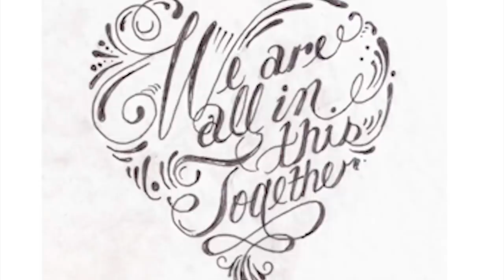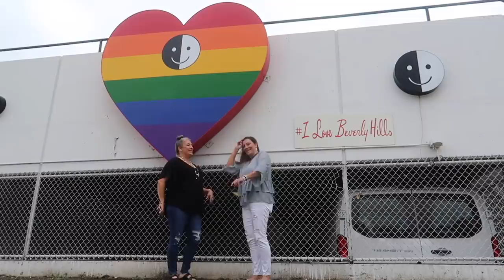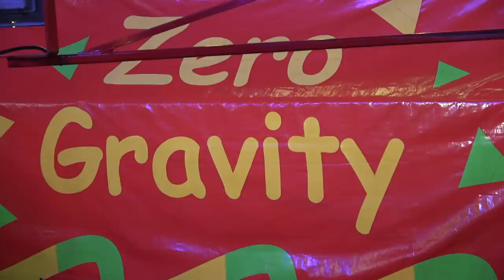OFFICIALLY A DOTE GIRL! SHOP WITH ME ON RODEO DRIVE IN CALIFORNIA!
Today is Saturday our only full day in LA. We go shopping on Redo Drive and Emma has a photo shoot with the dote girls! They get to get their hair done and when they are done they all look so good! Ellie and Mark go out to a fair and have a blast while we are gone. We meet up for a dinner with all of the girls and the parents and it was an amazing dinner. Make sure to follow Emma on DOTE at emmamarie. She gives away free clothes and stuff every month.
NEW NEW NEW BLOG! You'll love it!!!

About Emma and Ellie:

We are a loving family
 that is on the journey of our lives!! We chose to share our lives with you on YouTube! We quit our jobs and took a leap of faith and moved across the country to start enjoying our lives! Emma and Ellie are all-star cheerleaders and they are on a new journey
 of virtual school! Come be a part of our family because "WE'RE ALL IN THIS TOGETHER"!! shell and is actually talking and making friends. Me and Karen walk the Hollywood walk of fame which was an experience for sure. How is Ellie and Mark doing all by themselves!